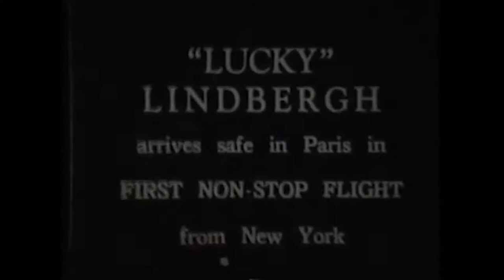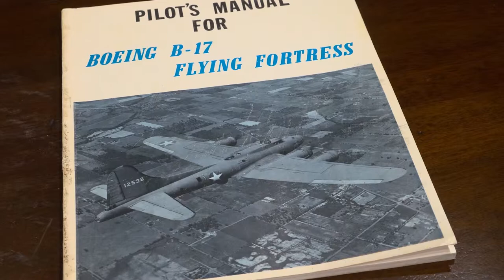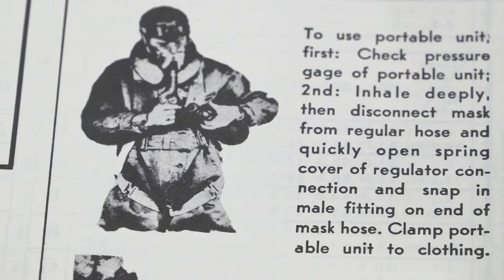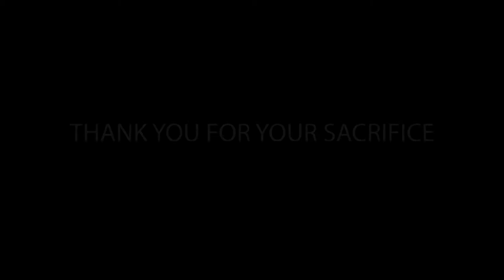6 6 19 Ken Rohde Bomber Pilot